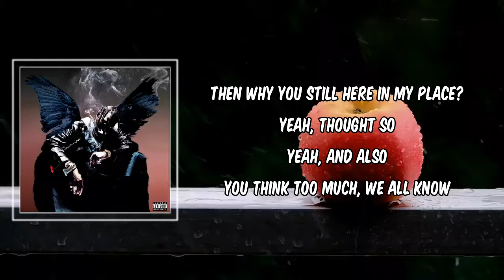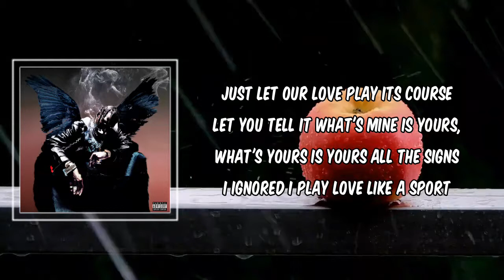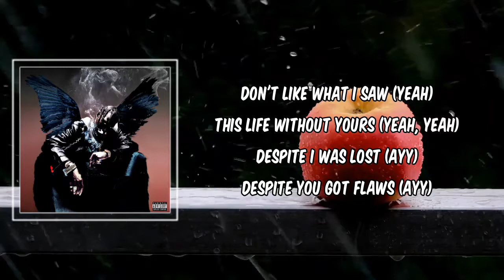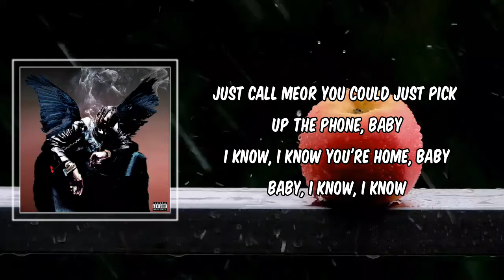first take (Lyrics) - Travis Scott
Description
first take by Travis Scott
Album: birds in the trap sing mcknight Wonderful

first take Lyrics:

Don't like what I saw
This life without yours
Despite I was lost
Despite you got flaws
Just let our love play its course
Let you tell it
What's mine is yours, what's yours is yours
All the signs I ignored
I play love like a sport

Yeah, first take
You ain't on time, you were late
When you around me, you're safe (lit!)
You can't go around, fuck the heresay
I know that look on your face
You think you winnin' a race
You think all I do is play (yeah!)
I didn't put you in your place
Then why you still here in my place?
Yeah, thought so
Yeah, and also
You think too much, we all know
I ain't tryna go back to war with your morals (yeah!)
You can't kill the vibe, it's immortal (straight up!)
I ain't buyin' it even though I can afford it

(Yeah!)
This love won't grow 'less we find growth
White on your nose, girl, won't you come over?
Let's both find hoes
Let's fuck them both
But you think too hard, we all know
You think too hard, we all know
So say nothin', nothin'
Cause you think too hard, we all know
Yeah, you know I'd rather lead it than follow
You and me, mano y mano, baby

[Travis Scott (Bryson Tiller):]
Don't like what I saw (yeah)
This life without yours (yeah, yeah)
Despite I was lost (ayy)
Despite you got flaws (ayy)
Just let our love play its course (ohhh)
(All is yours)
All the signs I ignored (uh, huh)
(Like a sport, no, yeah)

[Bryson Tiller:]
Okay, lil mama I still ain't heard from lil mama
We go back to Angliana
When you was studying in college
But I called you and brought you
Out to Santa Monica
I got love for you, but I'm not in love
Gave me affection
Girl I was lost, she gave me direction
Went through fuckin' you with no protection
All my blessings, girl you wanted all my blessings
You think I don't care about you?
Girl you better call my best friend
I got time to waste
Girl I got time to waste
Girl I cancelled everything
Just to get back on the same page
To finish the story
But you would rather ignore me
Your mama called to check on me
But you won't even pick up the phone (Yea!)
Shit, goddamn you feelin' yourself
Out in Hollywood, you got a nigga with some wealth
You ain't free tonight, I bet he call somebody else
Tryna tell you I'm the last real nigga left
You can hit me if you need help
With your love problems, with your money problems
I just might solve 'em, I just might solve 'em
I just might solve 'em

Or you could just pick up the phone, baby
I know, I know you're home, baby
Baby, I know, I know